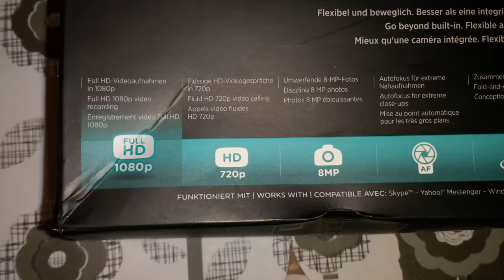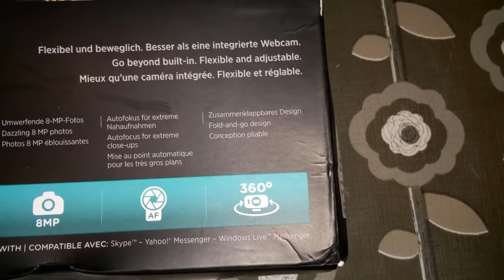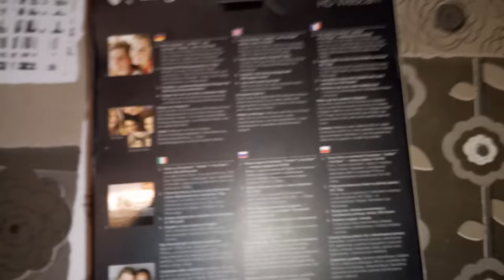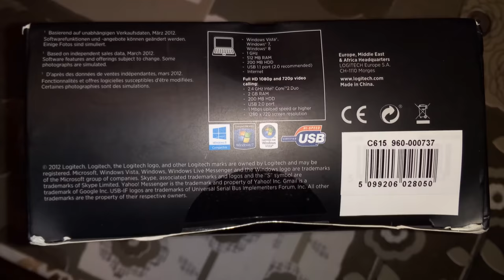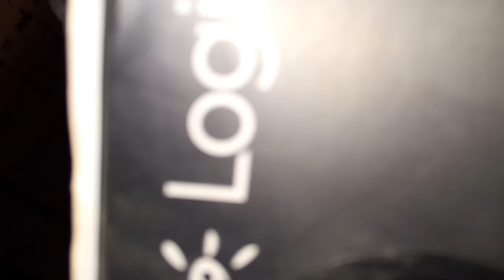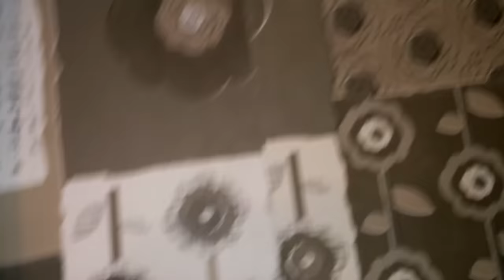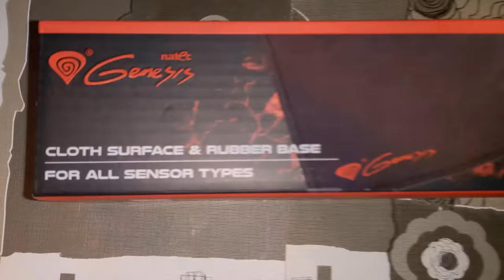Logitech C615 - Unboxing (4K)